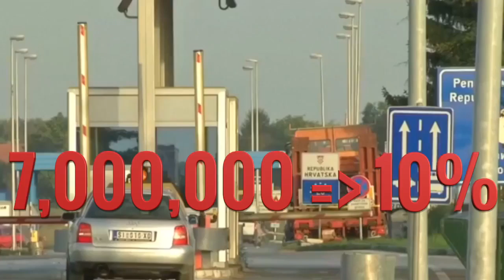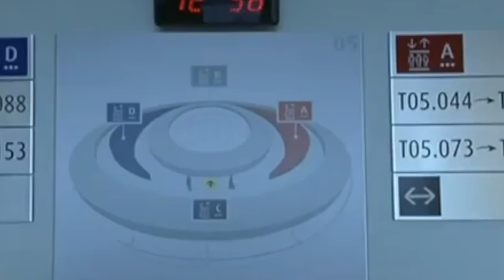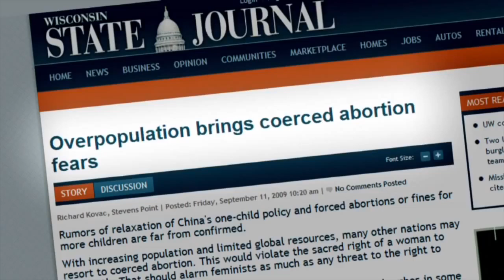ALLIANCE TV UK VERSION NUMBER 1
ALLIANCE TV - To show you another side of Europe !